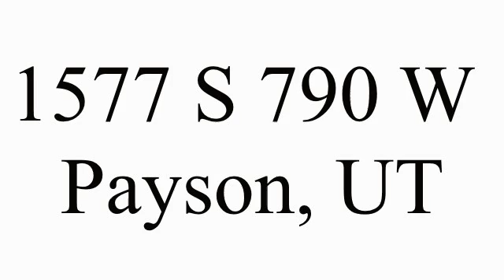1577 S 790 W Payson, UT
Total Sq Ft: 3700
Total Beds: 4
Total Baths: 3.00
Family Rooms: 2
Fireplace: 1
Garage | Car Port: 3 | 0Year Built:  2005
Taxes: $1,636
Acres: 0.22
Construction Status: Blt./Standing
Finished Basement: 20%
Exterior: Stone; Stucco

Lot Facts: Fenced: Full; Road: Paved; View: Mountain; View: Valley

Inclusions:

Features & Info: Alarm: Fire; Bath: Master; Bath: Sep. Tub/Shower; Closet: Walk-In; Den/Office; Dishwasher, Built-In; Disposal; Gas Log; Jetted Tub; Vaulted Ceilings; Granite Countertops

Remarks: Must see this beautiful home located in The Maples at Brookside. Has beautiful views of the surrounding area. The interior features two formal living rooms, hardwood floors, granite counters in the kitchen, travertine tile, gas fireplace and so much more. Room to grow in the basement! This is a Fannie Mae HomePath property. First time home buyers can complete the HomePath Ready Buyer Homeownership course and request up to 3% in closing cost assistance. Must attach certificate to your initial offer. Restrictions apply, contact listing agent for more details and offer submission instructions.

Show: Vacant